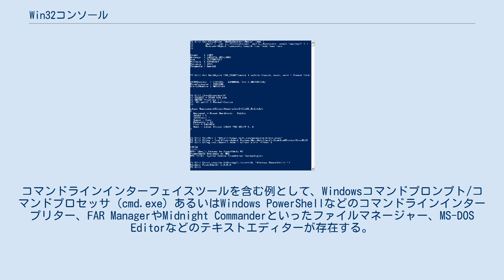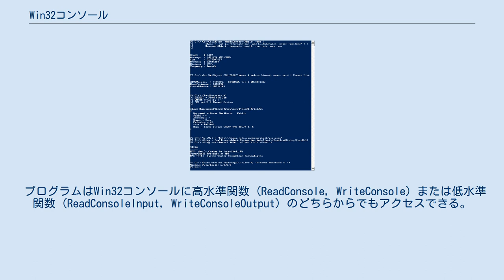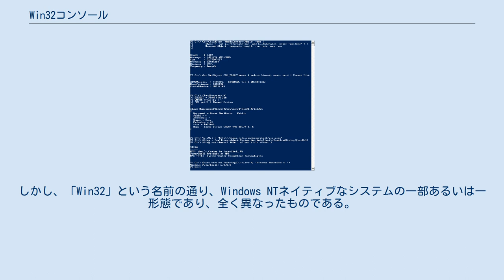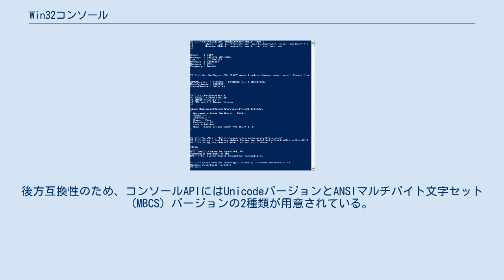Win32コンソール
Win32コンソールウィンドウを用いるWindows Vista上のWindows PowerShell Win32コンソール（英語: Win32 console）はWindows APIのシステムに実装されているテキストユーザーインターフェイスで、コンソールアプリケーションの動作を担う。
Win32コンソールはスクリーンバッファと入力バッファを備え、ウィンドウまたはテキストモード画面を⎇ Alt+⏎ Enterキーで切り替えることができる。
 Win32コンソールは基本的に画像の表示を必要としないアプリケーションに使われるが、表示色を変更することはできる。
コマンドラインインターフェイスツールを含む例として、Windowsコマンドプロンプト/コマンドプロセッサ (cmd.exe) あるいはWindows PowerShellなどのコマンドラインインタープリター、FAR ManagerやMidnight Commanderといったファイルマネージャー、MS-DOS Editorなどのテキストエディターが存在する。
 Win32コンソールアプリケーションは2つのモードで動作する。
 1つはウィンドウの中にテキストを表示するもので、オペレーティングシステムのフォントレンダリングを使用する。
このモードでは、アプリケーションとユーザーとの仲介はウィンドウシステムによって制御される。
これはXtermといったX Window Systemアプリケーションに類似している。
 全画面モードWin32コンソールはハードウェアテキストモードで、ビデオカードのラスターフォントで描画を行う。
これはテキストシステムコンソールに類似する。
全画面モードではいかなるグラフィックドライバーがインストールされていても、Windows標準のVGAドライバーを使用する。
そのため、VGA互換テキストモードしかサポートせず、最大表示文字数は英語モードの場合で80字×28行に制限されている。
この点は、Linuxなどの他のオペレーティングシステムではドライバー次第でより高解像度なコンソールを表示できることとは対照的である。
このモードはWindows VistaでWDDMがVGAモードをサポートしなくなったことにより廃止された。
 プログラムはWin32コンソールに高水準関数 (ReadConsole, WriteConsole) または低水準関数 (ReadConsoleInput, WriteConsoleOutput) のどちらからでもアクセスできる。
これら高水準関数はGDIより限定的で、例えばプログラムからカラーパレットを変更することはできず、またこれらの関数を使ってコンソールで使用されるフォントを変更することもできない。
 Win32コンソールプログラムは、しばしばMS-DOSアプリケーションと混同される。
しかし、「Win32」という名前の通り、Windows NTネイティブなシステムの一部あるいは一形態であり、全く異なったものである。
 なお、32ビット版WindowsはNT仮想DOSマシン (NTVDM) を通してWin32コンソールでMS-DOSプログラムを実行することができる。
 またWin32という名の通り、基本的にはNT系以降のWindowsのものであり、9x系では部分的に取り入れられていたが、Windows 3.1以前のものは別のシステムである。
 MS-DOSアプリケーションのWindowsへの移植を容易にするため、Visual C++の初期バージョンではウィンドウに基本的なコンソール機能を実装したQuickWinライブラリが提供された。
Borland C++では同等の機能がEasyWinとして付属した。
 Windows 9x系でのサポートはWindows NT系と比べて貧弱である。
コンソールウィンドウは仮想DOSマシンで動作し、Win32コンソールアプリケーションに対するキーボード入力はDOS VMで動作するconagent.exeによって行われる。
これはキーボードをフックするリアルモードDOSアプリケーションにも使われるものである。
conagent.exeはVcond (VxD) を呼び出す。
そしてVcondはキーボード入力をシステムVMに渡し、最終的にはWin32コンソールアプリケーションに渡る。
この実装はパフォーマンスの問題に加え、DOS VMで動いていることがWin32コンソールアプリケーシ...